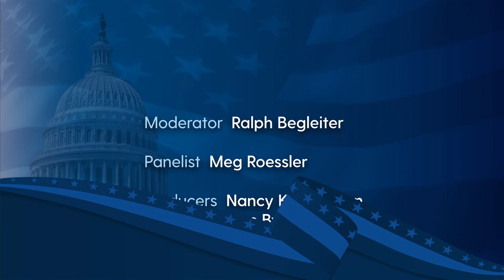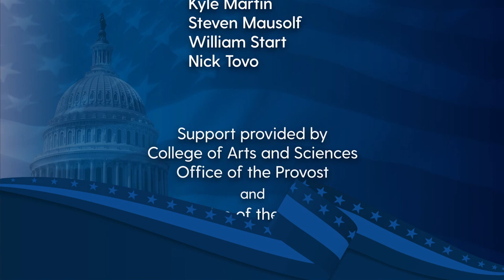Delaware Debates 2022—U.S. House of Representatives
Delaware's candidates for the U.S. House of Representatives met at the University of Delaware for Delaware Debates 2022 on Thursday, October 20. The virtual event was live streamed without an audience from a studio on UD's campus. Incumbent candidate Lisa Blunt Rochester, a Democrat, and Republican Lee Murphy discussed state and national issues with moderator Ralph Begleiter.